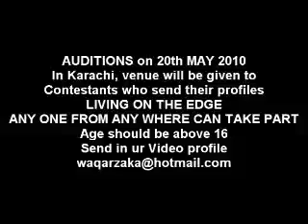GRAND FINAL PART2 LIVING ON THE EDGE Waqar's Den